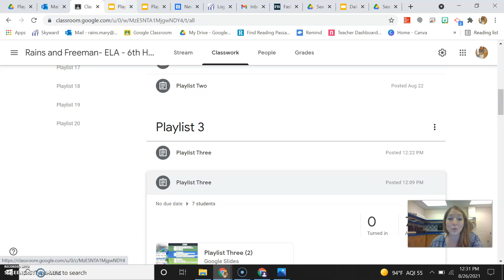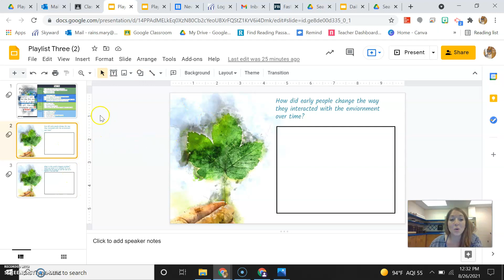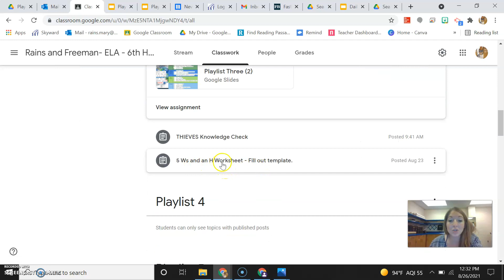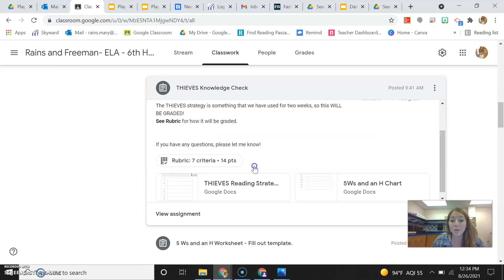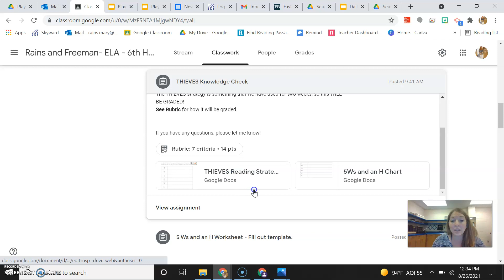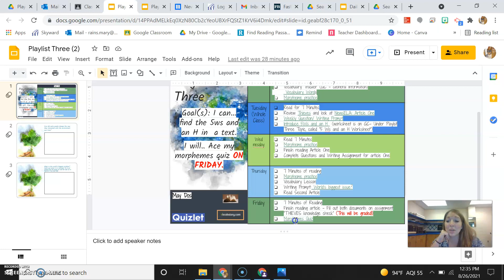Playlist Three Intro Video (2)